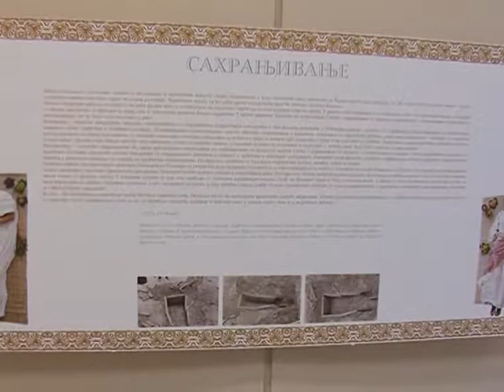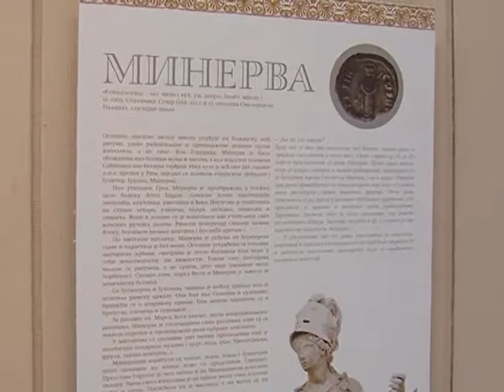Narodni muzej u Palanci: Izložba "Ili avgust ili ništa"